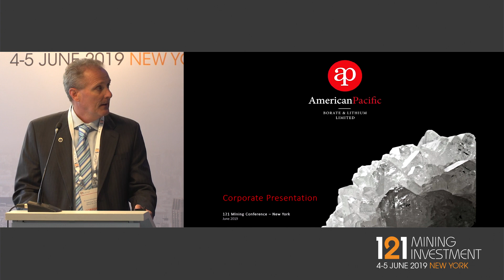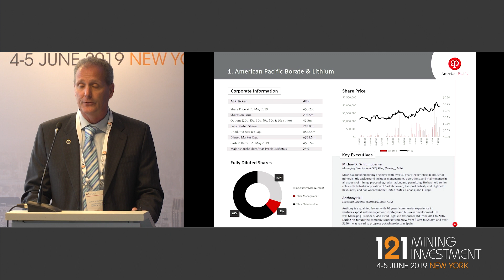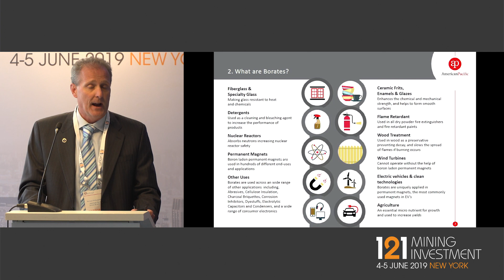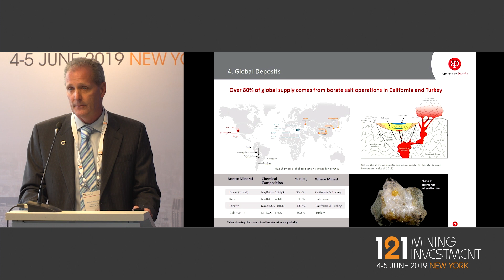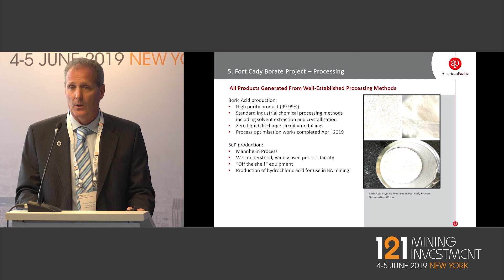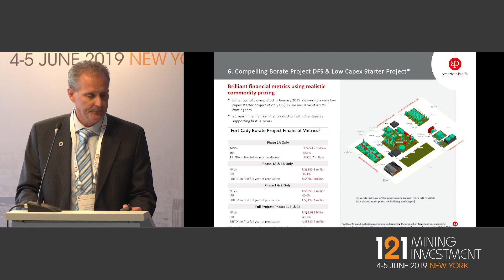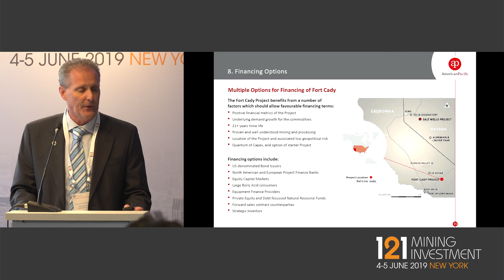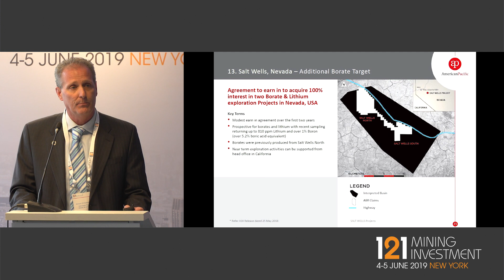Presentation: American Pacific Borate & Lithium - 121 Mining Investment New York 2019 Spring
American Pacific Borate & Lithium
Primary ticker: ASX:ABR
Stage of development: Development
Primary minerals: Borate, Potash
Project to promote: Fort Cady Borate Project

ABR is focused on advancing its Fort Cady Borate Project located in Southern California, USA. Fort Cady is a highly rare and large colemanite deposit and is the largest known contained borate occurrence in the world not owned by the two major borate producers Rio Tinto and Eti Maden.

A DFS was completed in Dec 2018 delivering a steady state production target of 410ktpa of boric acid and 110ktpa of SOP, delivering an unlevered post tax NPV10 of US$1.25bn (NPV8 of US$1.59bn) and an unlevered post tax IRR of 41%.
In Jan 2019 the DFS was enhanced to include a low capex starter project with an estimated capex of only US$36.8m. This starter project delivers an EBITDA in the first year of operation of US$26.7m and preserves the pathway to an EBITDA of over US$340m in the first year of full production for the broader project.